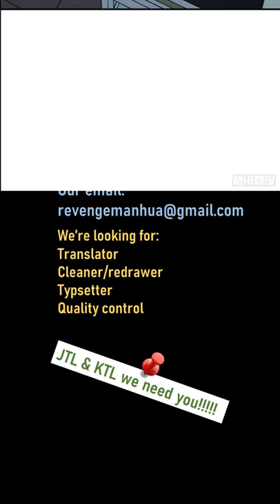Dawn Empire Chapter 1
Author : Shiban (十…办)

Raw Provider : Mr.Revenge
Translator : Mr.Revenge
Proofreader : Raven-
Cleaner : Mr.Revenge
Typesetter : Mr.Revenge-
Quality Checker : Mr.Revenge

Description :
Fan Li accidentally got a wormhole that could travel through the Medieval world, where there were pastoral songs, and there were also wars and chaos. He could be in groups of wives and concubines, and he could also compete in the world. But no matter what kind of ideal you want to achieve, you must start with making money.

Music used in this video are all listed, title and the link is below :